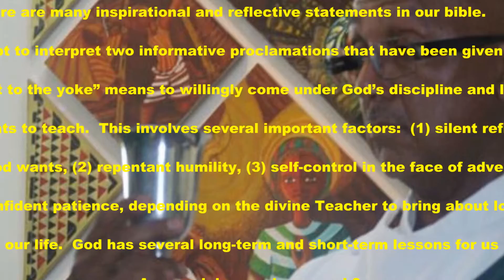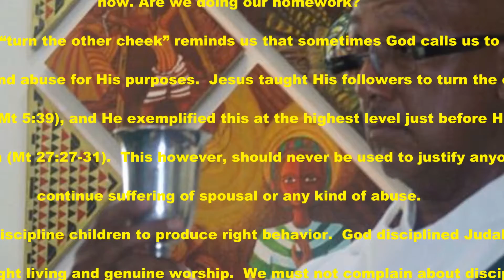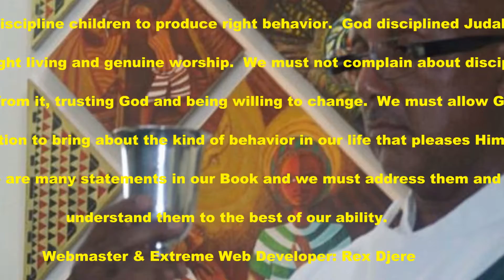A World Outreach Blog featuring Deacon Bruce McElrath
A world outreach blog featuring Deacon Bruce McElrath from Holy Angels Catholic Church, Chicago, Illinois.